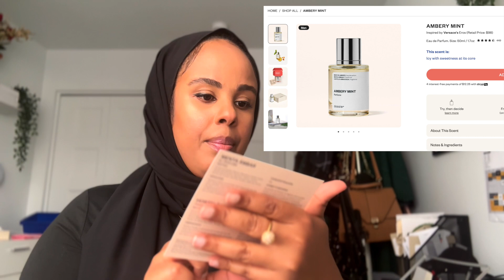Sheyko Sheyko...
— Amazon Storefront with all of the products in this video:

                                  FAVOURITE PRODUCTS

Lighting?
Natural Lighting
OR
2 Softboxes